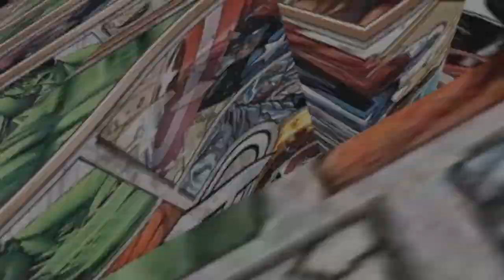Video-Opinion Viuda Negra - Solo "Ta bien" y llega algo tarde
Al nacer, la Viuda Negra, también conocida como Natasha Romanova, se entrega a la KGB para convertirse en su agente definitivo. Cuando la URSS se separa, el gobierno intenta matarla mientras la acción se traslada a la actual Nueva York.